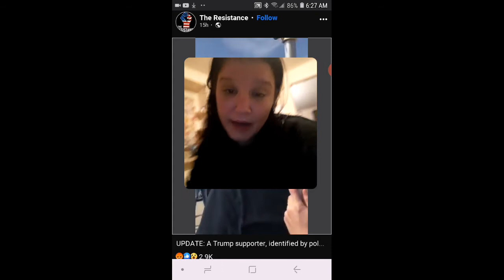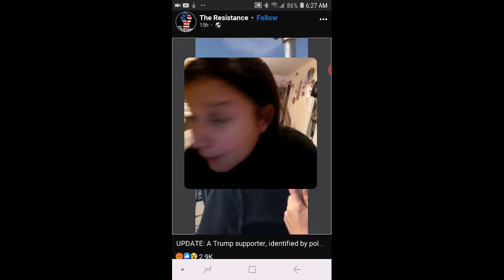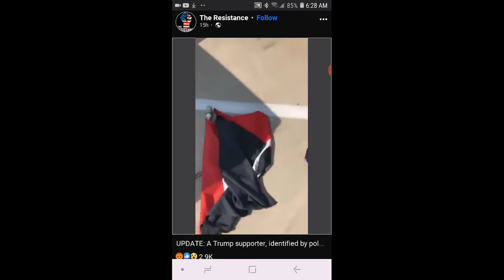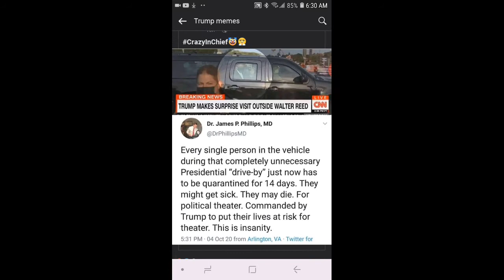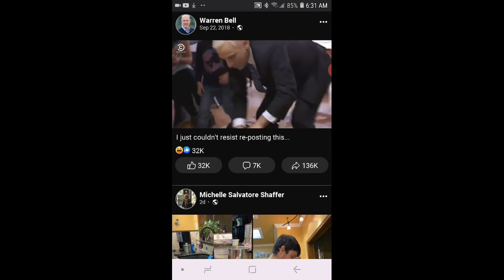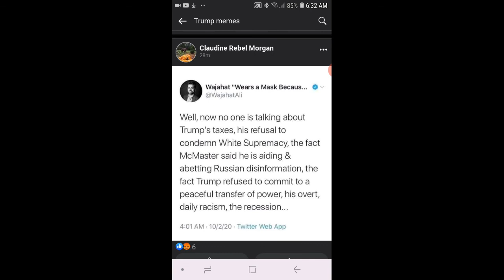Public Hatred of Trump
All the more reason NOT to qualify ANYTHING these people EVER say. Do NOT get entangled in comment arguments with these losers.. Keep having our parades.. People see DECENCY in the mass gatherings of Trump supporters parading around our towns.. and enrages liberals..